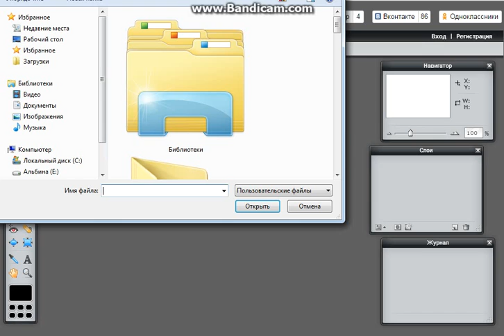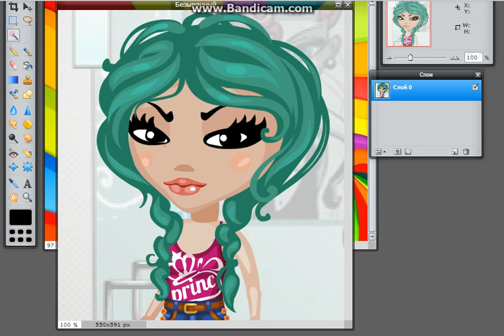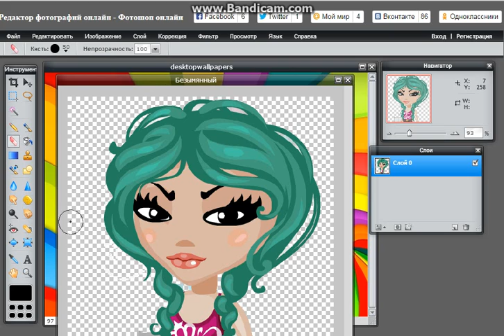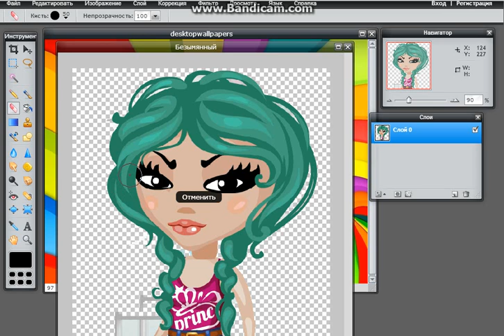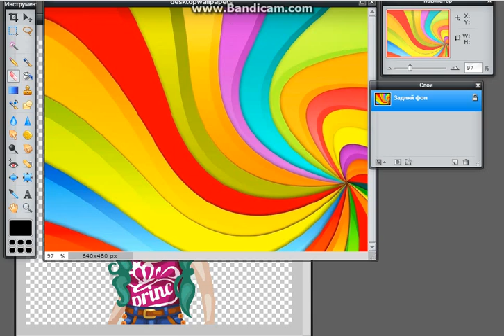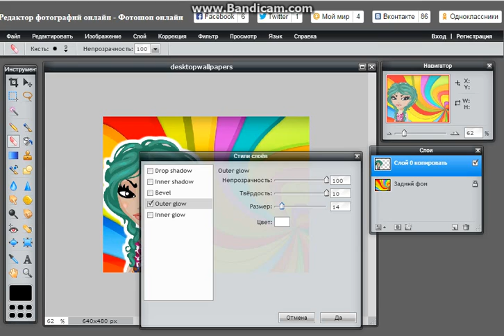Как переместить аватара на другой фон (аватария)